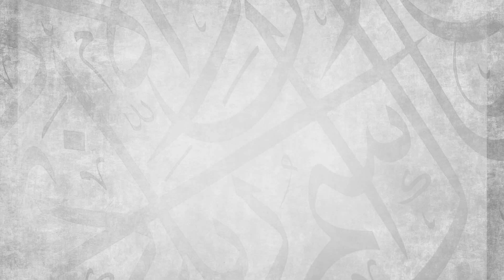Special Release || Fasting Of Ashura : Virtues & Rulings || Ustadh Abdulrahman Hassan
0:00:00 - Introduction
0:00:39 - Issues pertaining to fasting of Ashura
0:00:52 - Fourteen important issues
0:01:30 - Ashura according to the view of the majority of scholars
0:02:18 - The prophet commanded the companions to fast
0:03:32 - Recommendation of fasting the day of Ashura
0:04:16 - Second point: intention
0:06:31 - The one who joins the congregation prayer late
0:07:17 - Third point: the levels of fasting
0:09:01 - Imam Ahmed and Ibn Khuzayma’s view
0:10:10 - Bayhaqi and Shafi’s view
0:10:42 - Fourth point: outstanding fasts
0:12:19 - Fifth point: combining intentions
0:13:13 - The view of the four madhhabs
0:14:19 - The view of Ibn Baz and Ibn Uthaymeen
0:14:38 - Sixth point: combining intention between sunan
0:15:38 - Seventh point: recommendation for a traveler to fast
0:16:27 - Eighth point: fasting all three days to catch Ashura
0:17:06 - Ninth point: fasting Ashura in line with a Saturday
0:19:18 - Tenth point: fasting Ashura and expiation of major sins
0:20:03 - Eleventh point: following the moon sighting of the land
0:20:40 - Twelfth point: ruling of fasting on Friday
0:23:20 - Thirteenth point: fasting Ashura cannot be repaid
0:23:56 - Fourteenth point: celebrating Ashura
0:25:40  - Conclusion

BarakAllahu feekum.